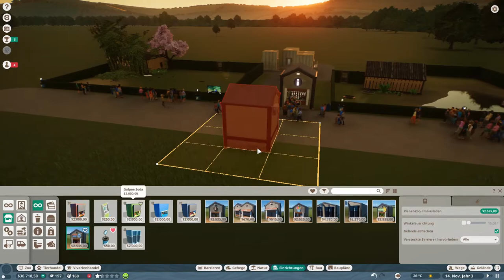Planet Zoo - 018 - Neue Angestellte und größeres Gehege